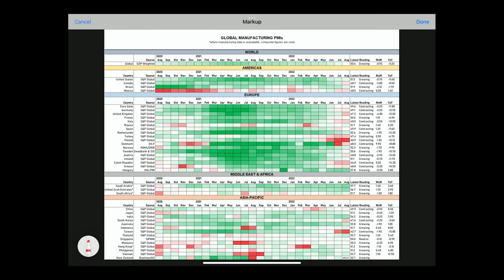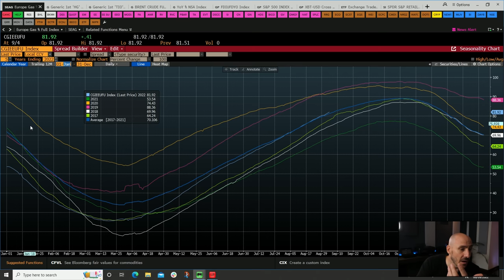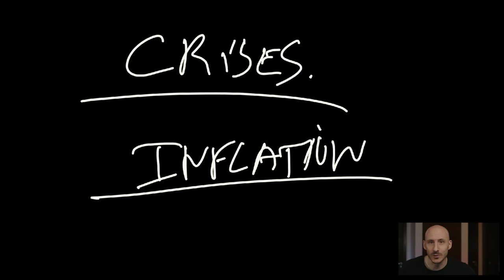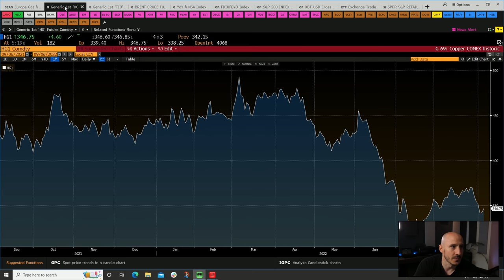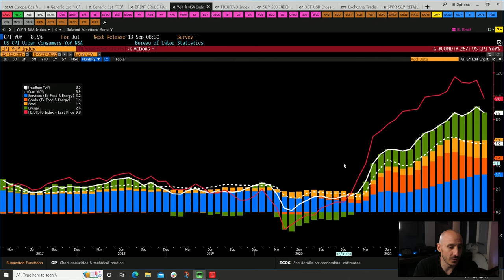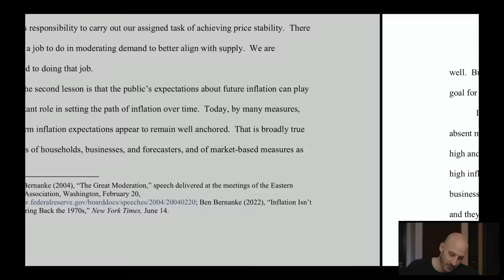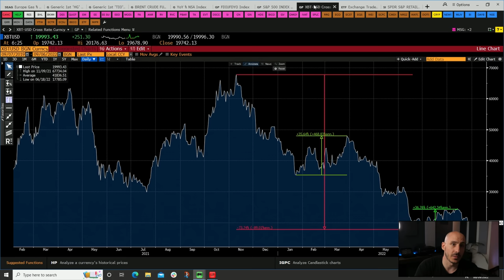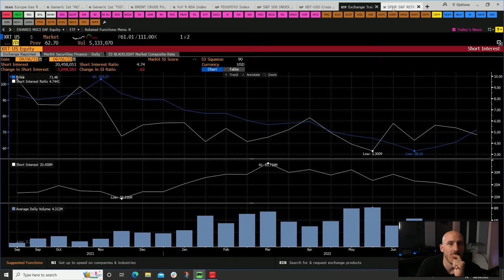Doit-on se préparer pour le grand blackout ? Point macro bourse, cryptos, FED et energies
Point macro-éco du 6 septembre 2022
Les liens de la vidéo :

SOMMAIRE :
00:00 Retour des points macro !
00:49 Pourpre
01:08 Jingle apocalypse
01:31 État des PMIs mondiaux
03:37 Effet accordéon post Covid
06:36 La nouvelle crise à la mode : les énergies
09:22 La dynamique annuelle de stockage du gaz
13:19 État des réserves de gaz des pays Européens
18:34 Le point sur l’inflation
19:40 Indicateurs leaders de l’inflation
26:01 Le CPI baisse à cause des énergies, et ensuite ?
34:44 Les prix de production
38:21 Bear market rally ?
40:20 Analyse du discours de Jerome Powell à Jackson Hole
48:54 Stratégie bear market
52:49 Le point cryptos / BTC
59:26 Liquidités inflow outflow sur les ETF
01:01:52 Une vidéo sur les prix de l’immobilier ?
01:03:10 Ma stratégie actuelle CT / LT
01:14:59 Menu de la prochaine vidéo

tags : yann darwin bourse cryptos eth vulgarisation economie finances